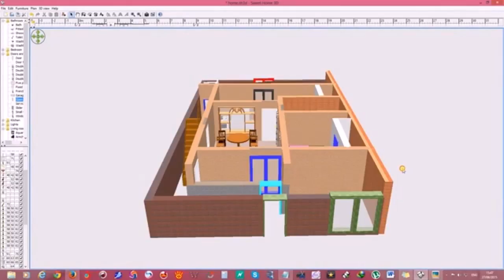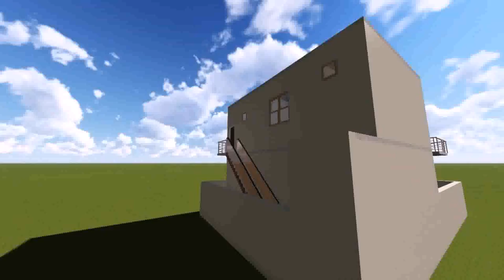House Plans 7 Marla (see description) (see description)